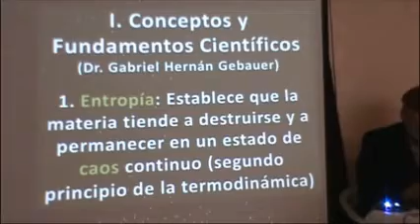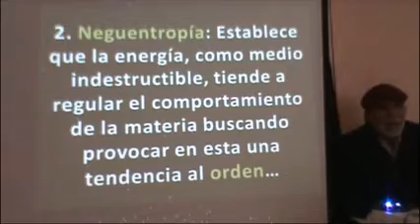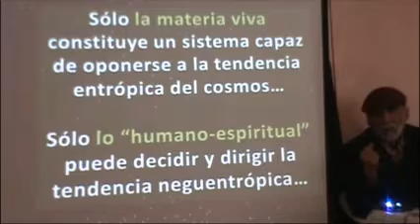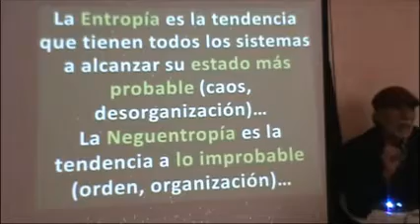EL PODER NEGUENTRÓPICO DE LA HOMEOPATÍA INTEGRAL (Corto 2))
Te invitamos a nuestro Curso Básico de Homeopatía Integral a través de Videograbaciones para que a tu ritmo y horario puedas aprender y ejercer la Homeopatía Integral... El corto 2 que aquí ponemos es parte de este Curso videograbado...